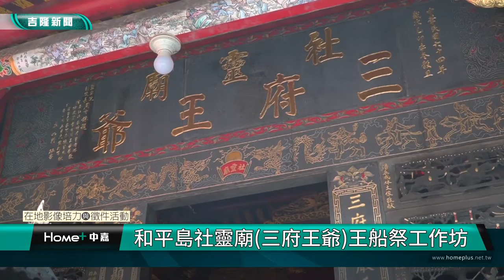基隆人文｜和平島社靈廟 王船工作坊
(中嘉新聞 公民記者蔡念辰/中正區採訪報導)
三府王爺廟稱為社靈廟，創建於1788年，至今已有兩百三十多年的歷史。發展出一個截然不同的祭典方式–「海上遊江」。每年農曆六月王爺誕辰之際，除了陸上遶境，海上遊江更是一大特色，王船本身沒有動力需要漁船拉著前進，有淨海的意味，以祈求出海捕魚滿載而歸，人船平安。為了讓大眾進一步瞭解社靈廟三府王爺王船海上遊江緣由及相關祭儀，特舉辦此次工作坊，讓大家了解出巡前的儀式及「王船遊江」祭典。